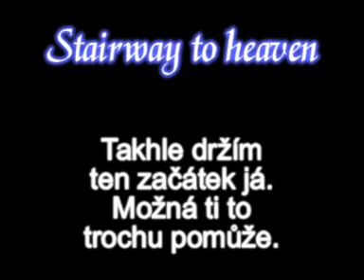How to play - Led Zeppelin - Stairway to heaven (czech subtitles)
Tady jsem se ti pokusil nahrát, jak to hraju já. Předem upozorňuju, že to není nic světoborného, takže kritiku si nechat od cesty. 8)Jen ať víš, jak se to cca drží. ;)